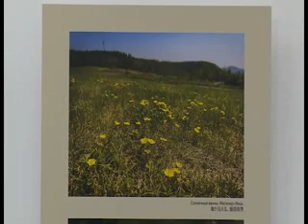25.06.2017 — Открытие российско-японской фотовыставки в Южно-Сахалинске